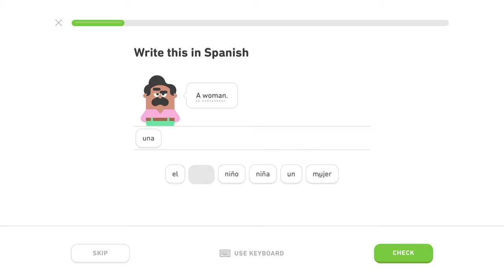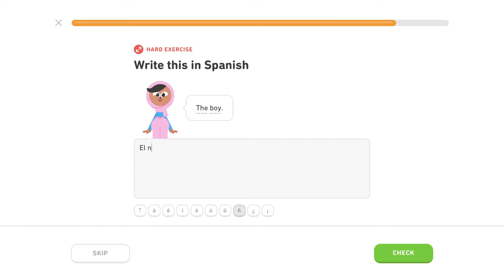🇪🇸 Intro - Level 2/5, lekcia 0/3 - Španielsky s Yetim